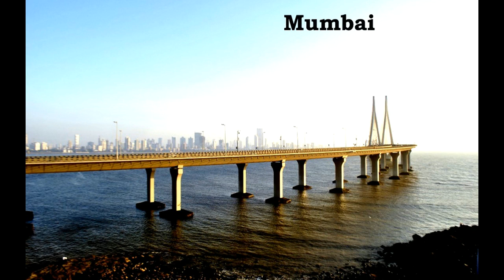Top 10 Tourist Attractions in India | Tourist Places in India | Tourist Cities in India